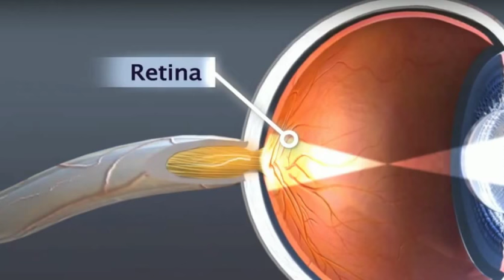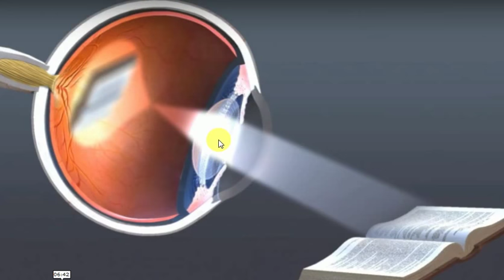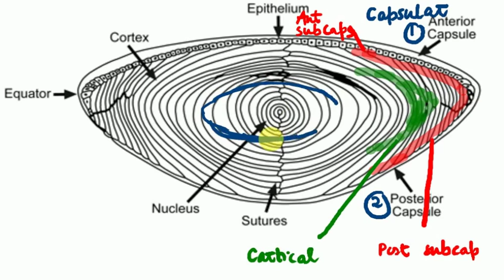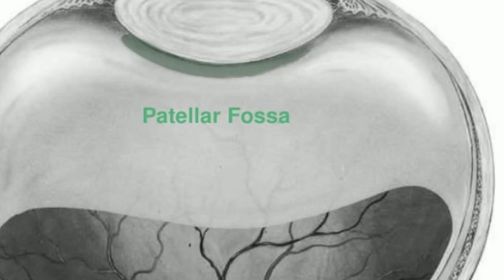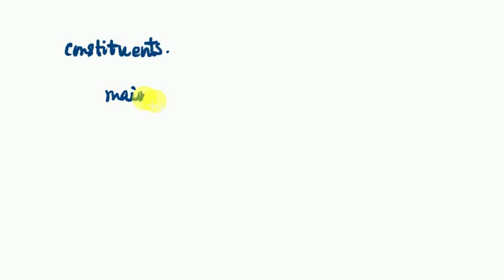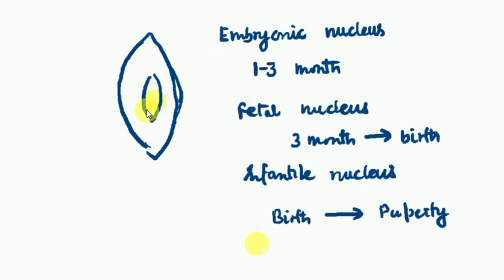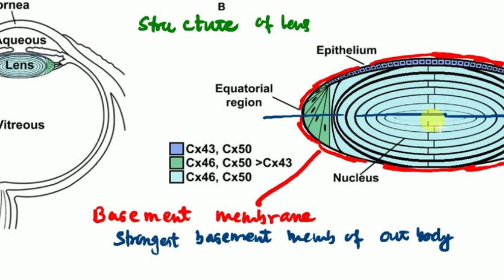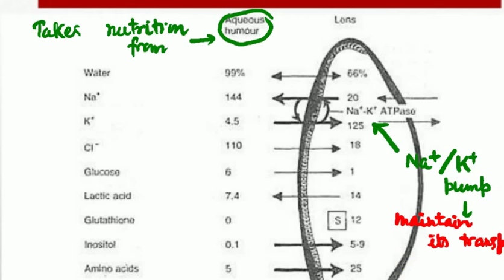#1 CATARACT , OPHTHALMOLOGY LECTURES